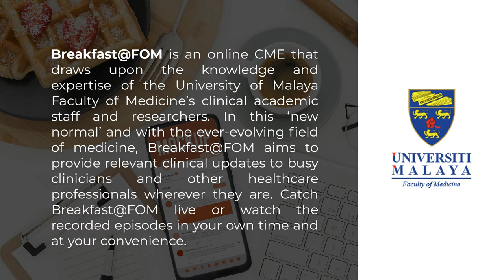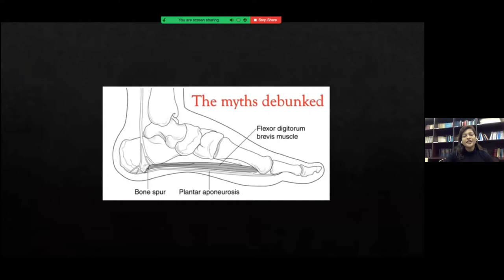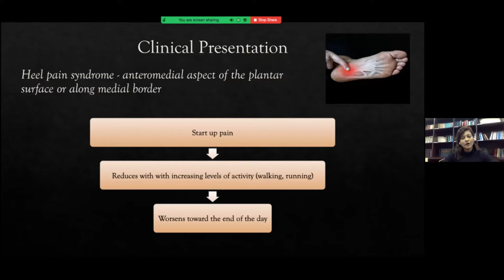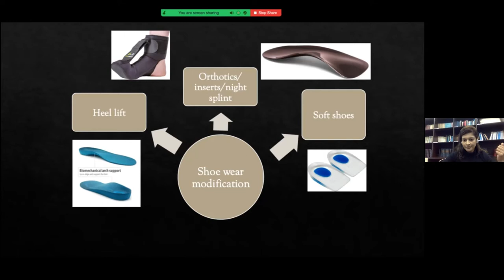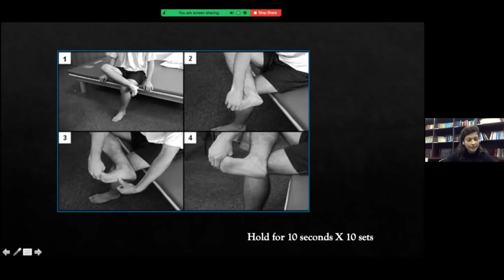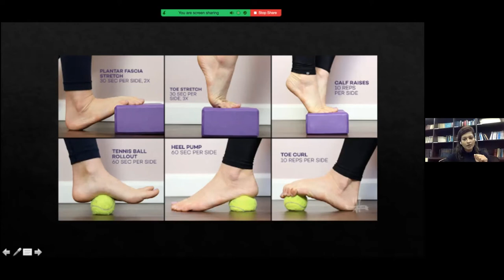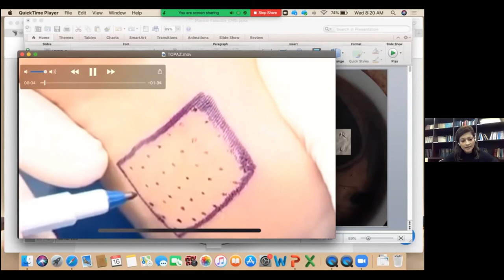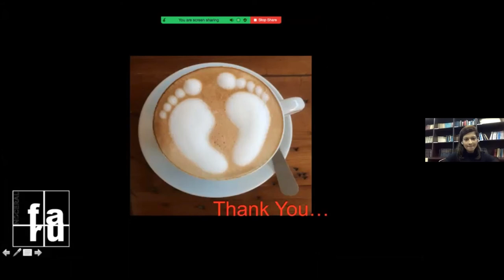Breakfast@FOM (Ep.19 ǀ Part 1): Can’t Put Your Foot Down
Speaker:
Dr. Amber Haseeb
Medical Lecturer
Department of Orthopaedic Surgery
Faculty of Medicine, University of Malaya

Moderator:
Professor Dr. Vivek Ajit Singh
Senior Consultant Orthopaedic Surgeon

Breakfast@FOM Producer & Director:
Dr. Shams Amir
Visibility and Communications Unit